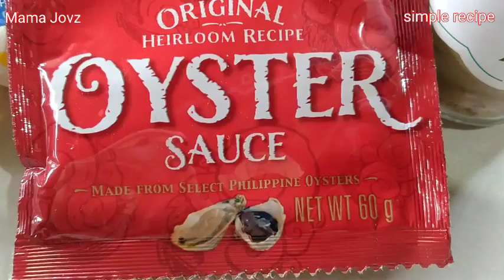CHICKEN GARLIC WITH BROCCOLI | HOW TO COOK CHICKEN GARLIC BROCOLLI | HEALTHY RECIPE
Hello guys this is Mama Jovz simple recipe,on my channel you will find interesting food to prepare for your family and friends.I love to cook and share my experiences with you.I always posted my new video recipe every Wednesday at 3:15 pm ph time I hope you have time to check it out
Thank you for dropping by, If you like my video, please like and subscribe and click the bell icon to get new video updates,Thank you for watching see you on my next video